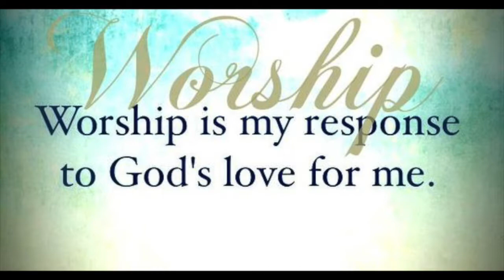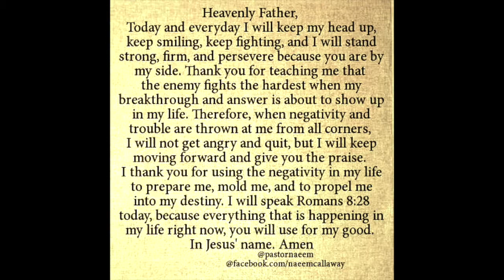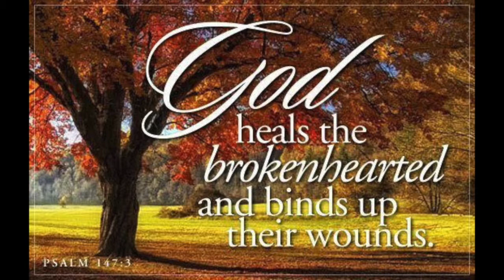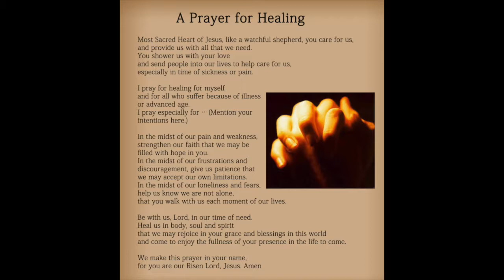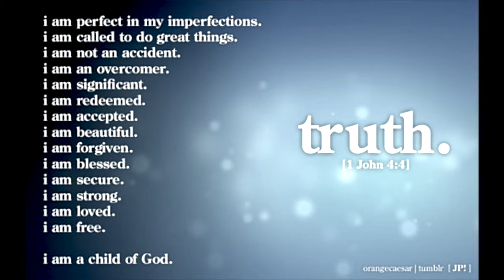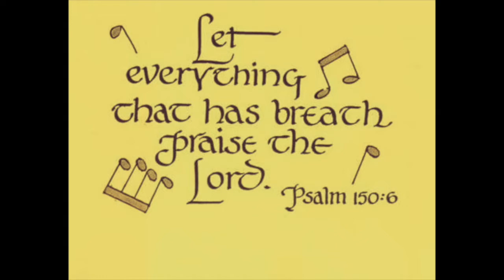The Christian Angels-Praise Your Name (PRAYER VIDEO)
This video is filled with different Prayers and Motivation for those of you that are in Need of Healing, Restoration, or Just Simply Desire to Give God The Praise for Bringing You Through A Storm.

Be Blessed!